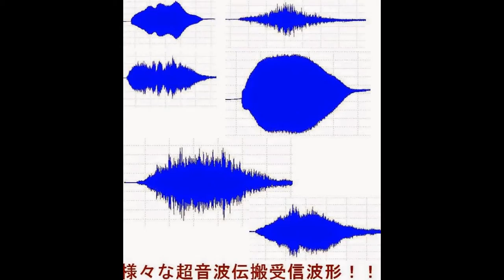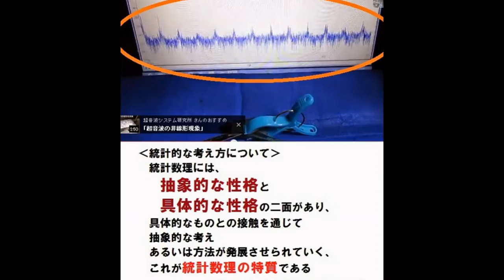超音波（表面検査の基礎実験 スライドショー ultrasonic-labo）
メガヘルツの超音波システムを開発しました。